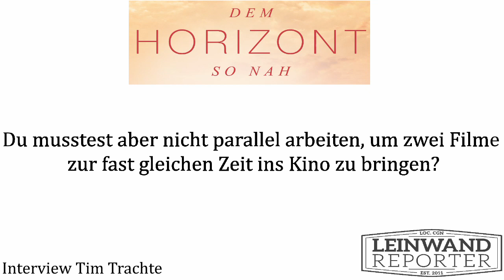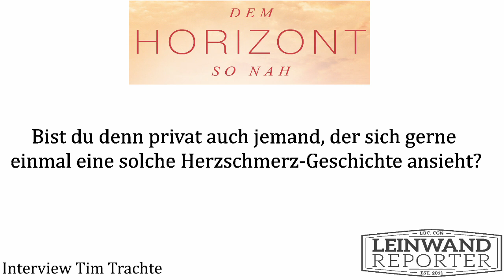TIM TRACHTE Interview DEM HORIZONT SO NAH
Der in München geborene Regisseur und Autor Tim Trachte tauchte erstmals im Jahr 2011 mit seinem preisgekrönten Langfilm-Debüt "Davon willst Du nichts wissen" auf dem Radar der einheimischen Film-Fans auf. Nach seinen beiden Kinofilmen "Abschussfahrt" (2015) und "Vampirschwestern 3" (2016) erschien am 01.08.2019 seine Real-Adaption von "Benjamin Blümchen" in den Kinos.
Sein neuer Film, das Liebesdrama "Dem Horizont so nah", wird am 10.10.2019 von StudioCanal in die Kinos gebracht. Am 23.09.19 war das Film-Team im Kölner Cinedom, um das Werk den ersten Zuschauern zu präsentieren.  Bereits vor der Premiere haben sich die Beteiligten Zeit für Interviews genommen. Hier ist unser Gespräch mit Tim Trachte über die Verantwortung für eine wahre Geschichte und die richtigen Leute, um diese auf die Leinwand zu bringen.

Inhalt DEM HORIZONT SO NAH:
Was, wenn du die Liebe deines Lebens triffst und weißt, dass dir nur wenig Zeit bleibt? Die 18-jährige Jessica ist jung, liebt das Leben und hat Aussichten auf eine vielversprechende Zukunft, als sie sich eines Tages Hals über Kopf in Danny verliebt. Er ist gutaussehend, charmant und selbstbewusst, doch hinter der perfekten Fassade liegt ein dunkles Geheimnis. Und schon bald muss Jessica einsehen, dass es die gemeinsame Zukunft, von der sie geträumt hat, so nicht geben wird. Doch eins ist für sie klar: Sie glaubt an diese Liebe und an Danny. Und sie wird für ihn und diese Liebe kämpfen. Denn am Ende kommt es nicht darauf an, wie lange man geliebt hat, sondern wie tief.